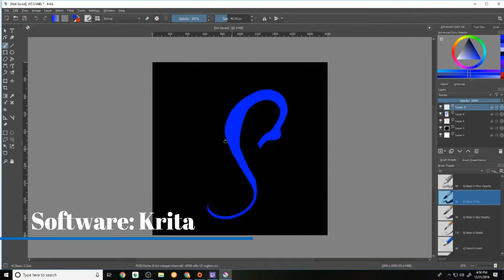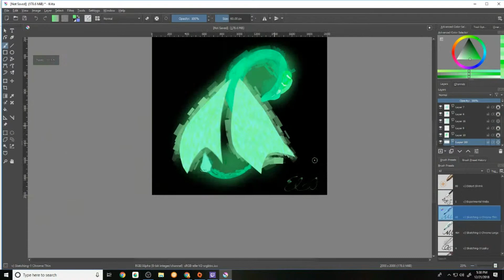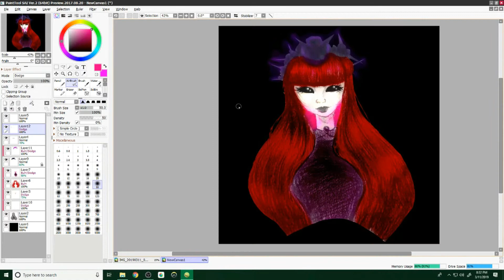☁️✿Speedpaint Compilation| huion kamvas pro 13 |PaintToolSai✿☁️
A few digital paintings from the past 2 months.